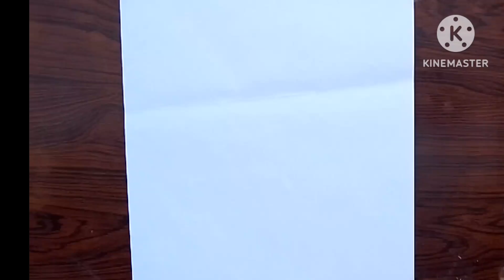Happy father day drawing pencil stekck step by step💕easy art's drawingtutorial😍How to make a drawing